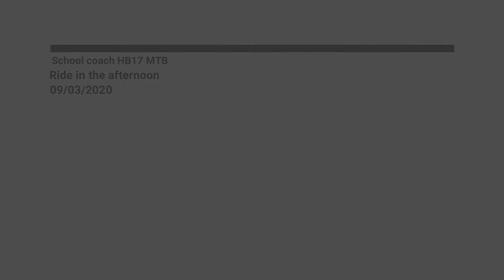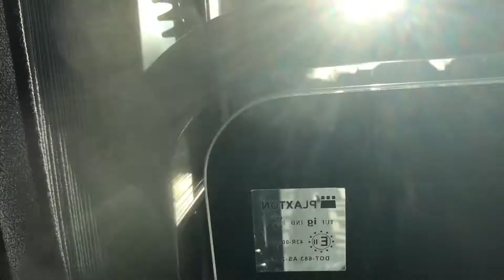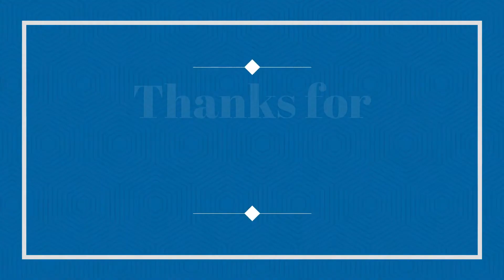School coach HB17 MTB Ride in the morning 09/03/2020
Today we take a ride on the 2017 Plaxton Panther III-bodied Volvo B8R HB17 MTB owned by BAKERS COACHES! The route we travel on is the 154 which is my school route!